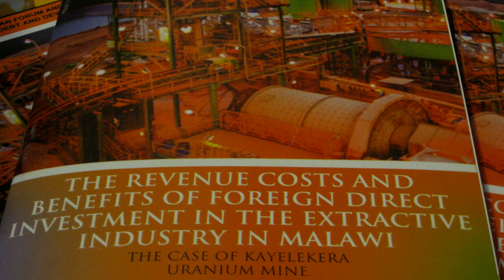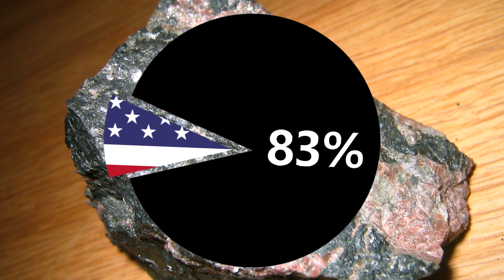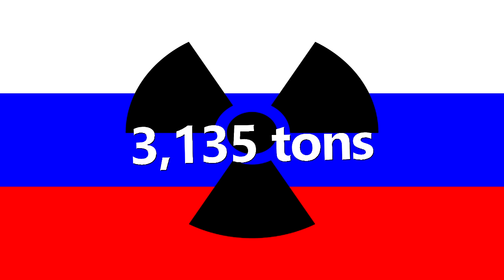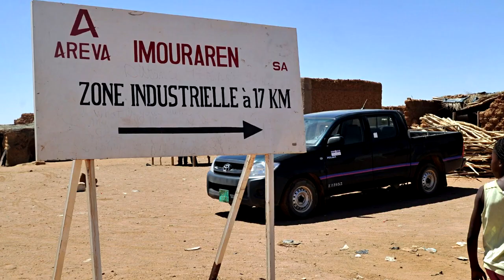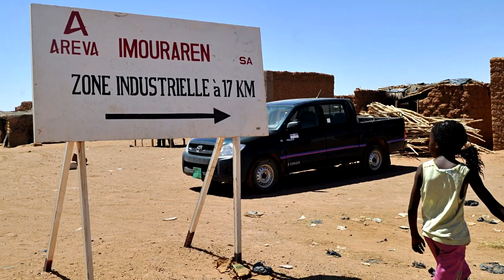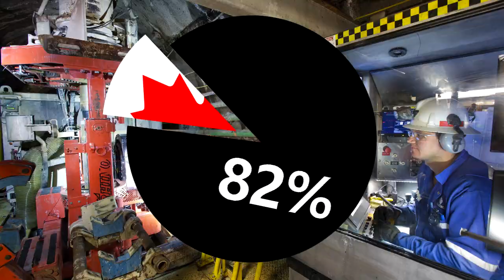Top 10 Countries with Highest Uranium Production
Welcome to Top10Archive! We live in a day and age where nuclear power is becoming a common need for daily life. In 2011, the Key World Energy Statistics found that 10% of the world's electricity was provided via nuclear power plants; but what, ultimately, fuels these plants to provide power? All across the globe, uranium mines gather the natural resource used as the basis of all nuclear power; and while many countries contribute to the mining of uranium, these 10 countries provide the highest amount per year, based on tonnes mined in 2013.

10. Malawi
9. China
8. United States
7. Uzbekistan
6. Russia
5. Namibia
4. Niger
3. Australia
2. Canada
1. Kazakhstan